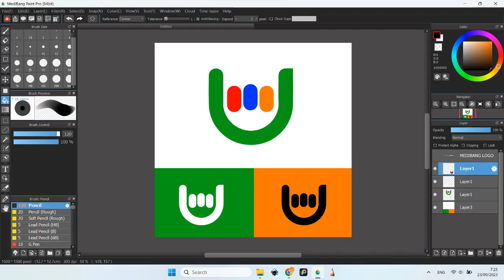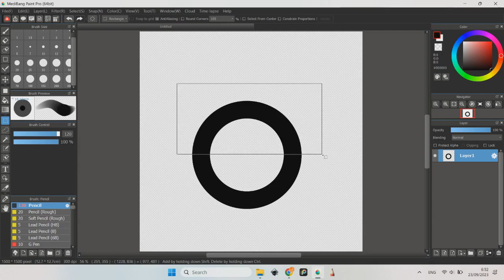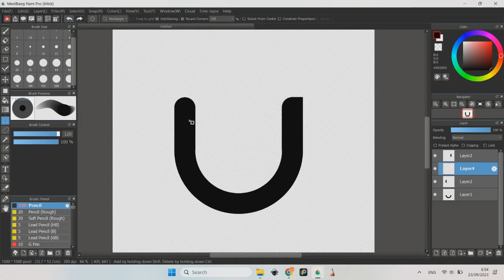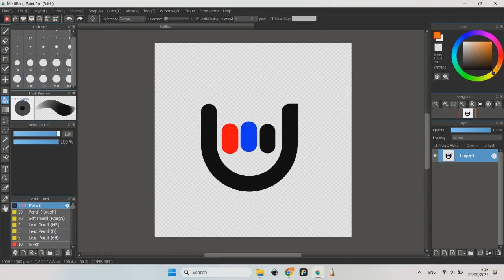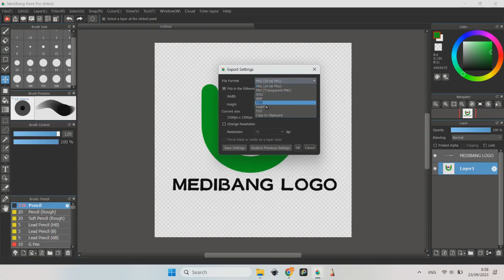Membuat Desain Logo Menggunakan Medibang Paint Pro Desktop